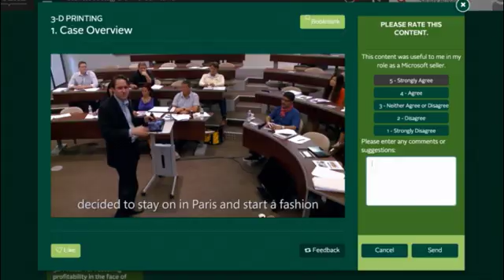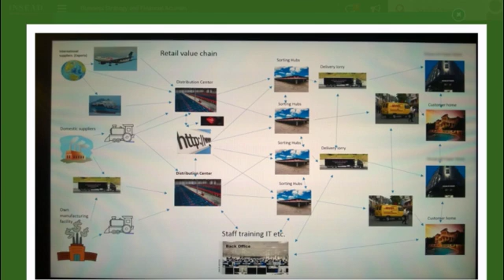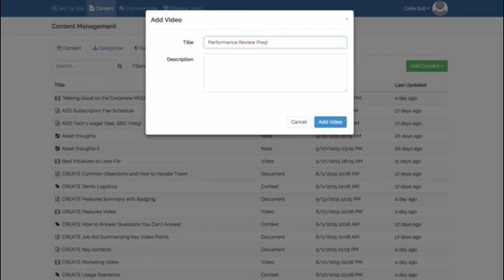Intrepid's learning technology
Intrepid by VitalSource's Learn platform overview and introduction